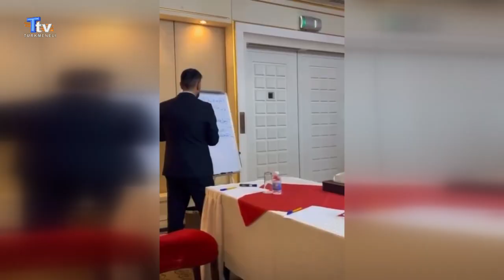ITC resmi sözcüsü Mehmet Seman Ağaoğlu açıklamada bulundu